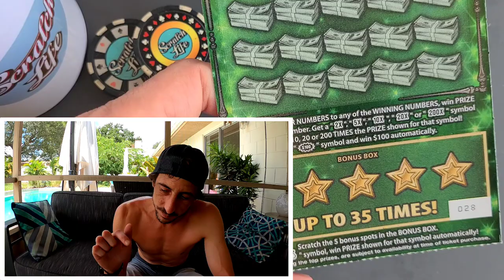BOOM!!!🚀 Never Leave the Last Ticket Behind✅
Last 2 Tickets of the pack!!
2 x$30 Fastest Road to a Million scratch off tickets from the florida lottery!